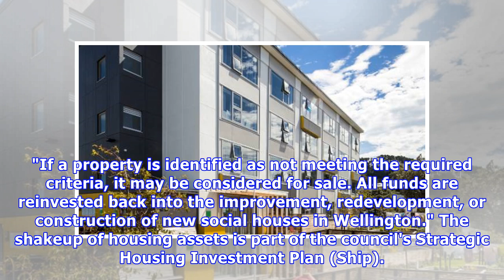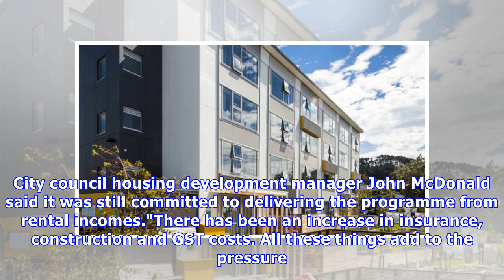Wellington city council social housing shakeup starts with sale of 13 properties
COLLETTE DEVLIN Last updated 18:04, January 10 2018 The 20-year, $400 million joint council/crown project was used to upgrade Wellington City Council's social housing, such as the Kotuku apartments. The council has spent the Government's $220m portion but still needs to continue with other social ho...